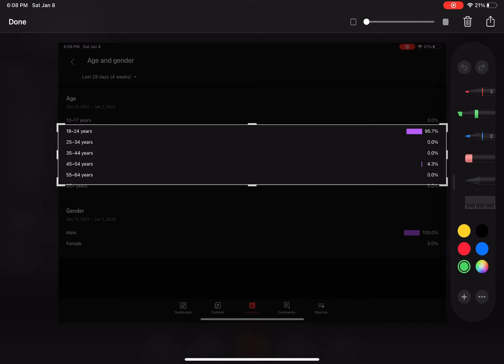What. I’m not 45-54 yrs old